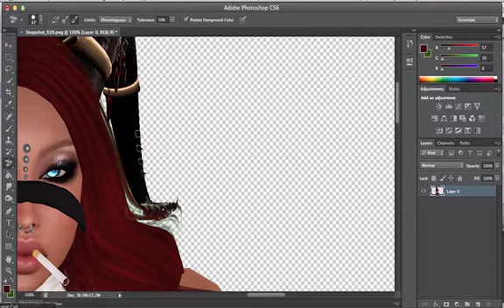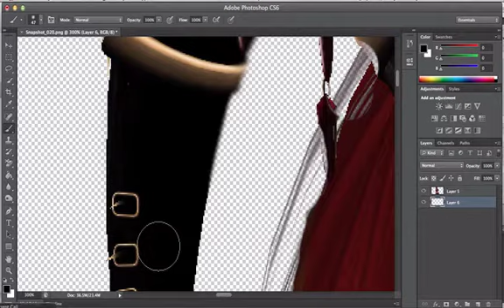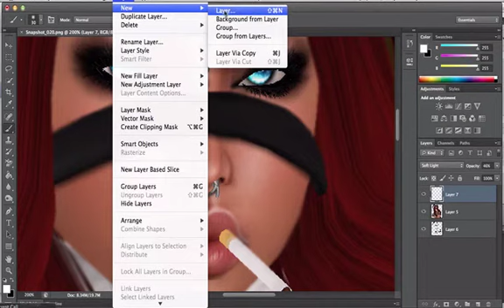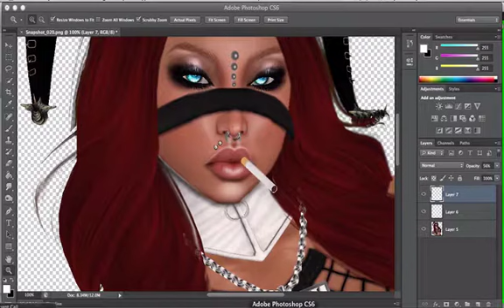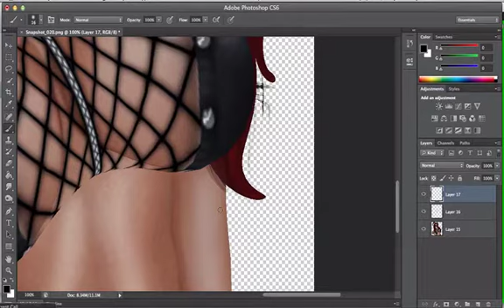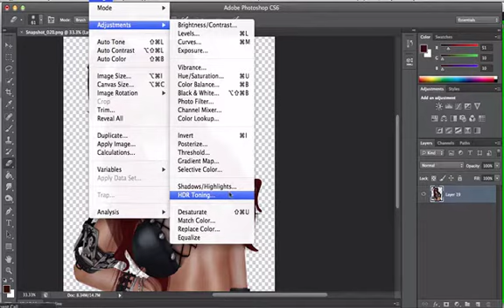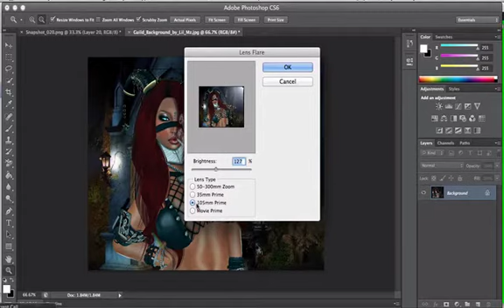PHOTOSHOP (speed art second life avatar) NO MUSIC!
A secondlife speed art video NO MUSIC!!